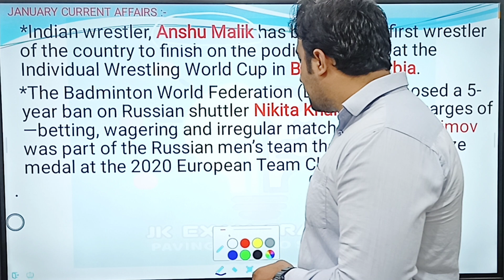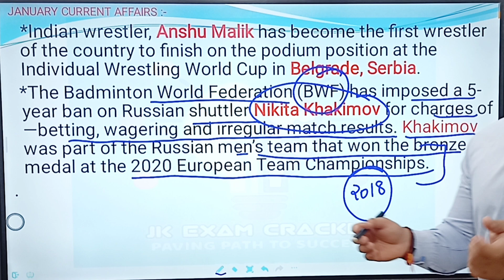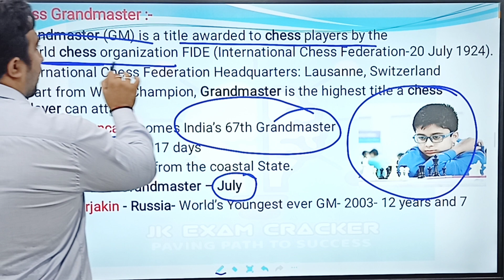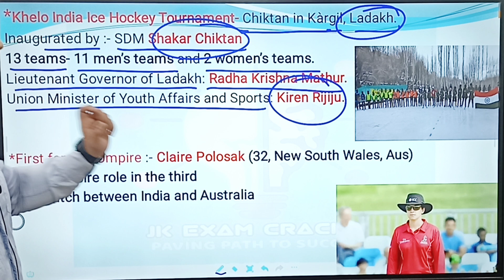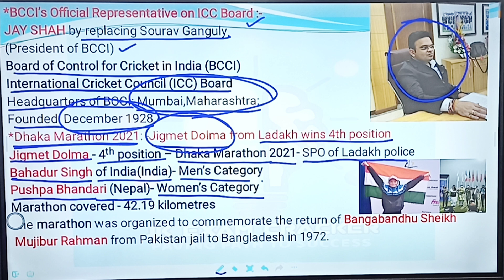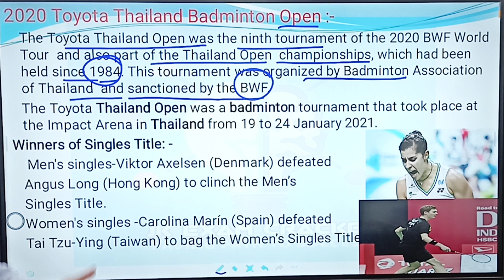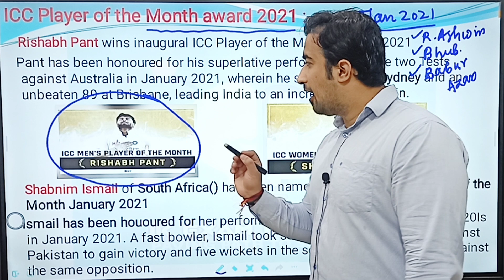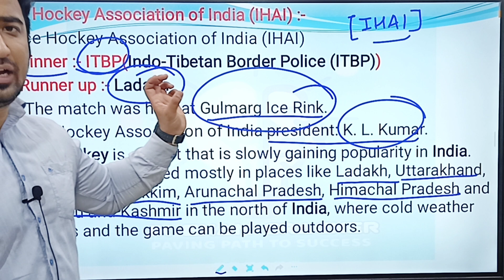JANUARY MONTH SPORTS EVENTS & CURRENT AFFAIRS (LEC-04)| JKSSB EXAMS | MOST IMPORTANT MCQ's